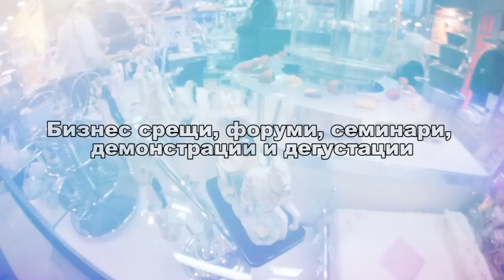Interfood & Drink, SIHRE 2012 in Inter Expo Center - Sofia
Over 14,000 visitors registrations at the specialized food and drink and HORECA industry exhibitions. Inter Expo Center -- Sofia was a focal point for meetings and presentations of new products and services in the sector of food and drinks, hotel and restaurant equipment. The 12th edition of SIHRE (65 direct exhibitors) was held in parallel with the international exhibitions of MEATMANIA, WORLD OF MILK, BULPEK, SALON DE VIN and INTERFOOD & DRINK (240 direct exhibitors).

The six halls of the exhibition center were completely booked and this brought additional impact to  business participants and consumers of products and services in both sectors.

The event featured a massive international participation by representatives of Australia, Austria, Belgium, Germany, Greece, Spain, Italy, Poland, Portugal, Slovakia, USA, Taiwan, Turkey, the Netherlands, Czech Republic and Switzerland. 35% of the companies were first -timers.

The exhibitions were announced during a working breakfast bringing together representatives of professional associations and dedicated journalists , to discuss topical business problems. Doing its best to serve businesses and searching for a solution of  specific sectoral problems , Inter Expo Center will keep to this format, in its capacity of a longtime organizer of international trade events and a loyal partner  of professional associations.

There was an extensive side-event program including B2B eventsfor these sectors - meetings with organizations from UK meat industry, delegations from Jordan and from the city of Aydin, Turkey, a Hungarian Economic Forum, Business Forum, organized by the South African Embassy, ​​conferences, presentations, and more.

It was the fifth consecutive time to have  the 'Gold medal with diploma ' Contest for high quality prepared foods, beverages and / or supplements, presented by exhibitors. It was held in order  to promote and encourage the production and supply of food of recognized and unique qualities. The Bulgarian Industrial Association awarded ,at a ceremony held at the Inter Expo Centre, certificates of honour, diplomas and recognition jubilee items to  member -- companies,thus honouring their overall activity and outcomes.